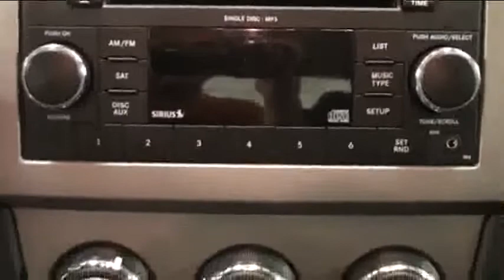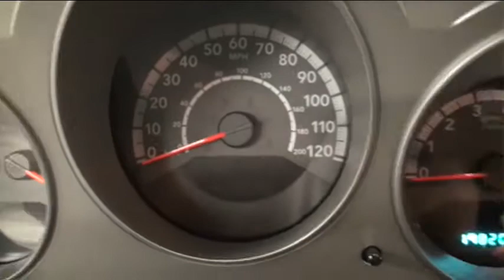2010 Dodge Avenger Blue STK# Y674